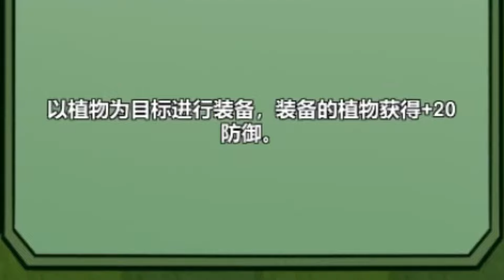把豌豆射手香死了！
1

我的世界 植物大战僵尸 我真是小熊 本视频完全符合YouTube社区准则，没有任何违规行为。